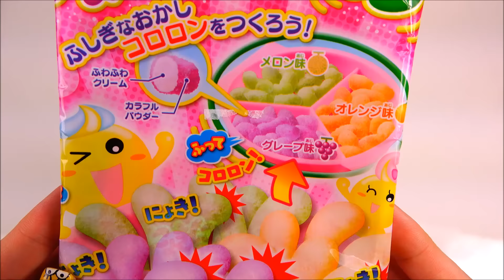포핀쿠킨 뇨끼뇨끼 코로롱★にょきにょきコロロン★DIY Japanese Candy Making Kit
엇!!  이거 징글징글 한데요~ 나만 그런가요?? 벌레 같아 ㅠ
★TOY GUMA♥토이구마★